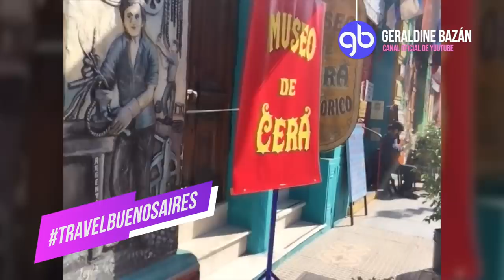¡DE VIAJE POR BUENOS AIRES! // Geraldine Bazán